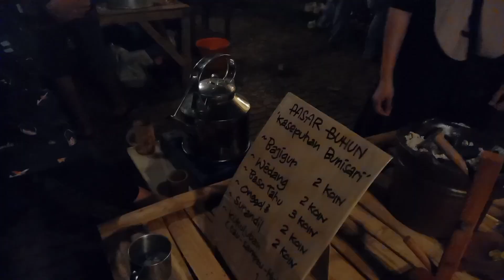NYAWANG BULAN - PASAR MALAM BULAN PURNAMA KASEPUHAN BUNISARI BANDUNG TIMUR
assalamualaikum.. selamat menonton video terbaru haidar.  semoga teman teman suka dengan video nya. dan maafkan jika masih banyak kekurangan,tolong di maklum ya soalnya masih dalam proses belajar dalam membuat video youtube🥰🙏